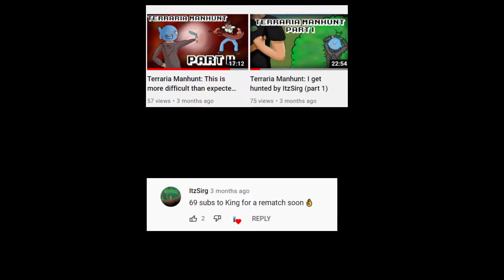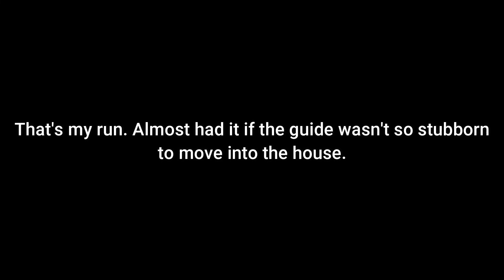Terraria Manhunt: Veteran Vs. Veteran (Round 1)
This was a lot of fun to do. Really forces you to think outside the box and come up with strategies.

Rules:
1. The hunted gets a 5 minute grace period at the start of the game in which the hunter cannot do anything in this time.
2. If the hunter dies, their penalty is a minute of doing nothing, meaning they can't make any progress.
3. Hunters can summon any boss except for Queen Bee or WOF